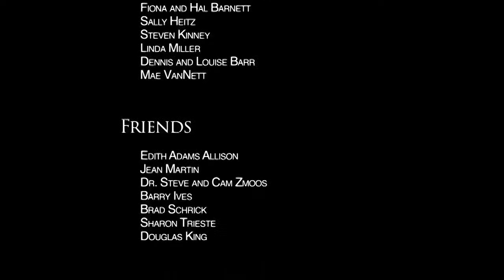Dr. Kara Cooney - When Women Ruled: Feminine power in Egypt’s Fertile Crescent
A conversation with renowned professor of Egyptology at UCLA Dr. Kara Cooney, whose specialties include afterlife beliefs, burial preparations, and gender studies.